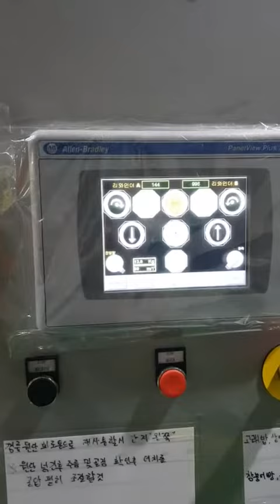[동항] CI기계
사양 :
1. TAU-800자동원단연결 언와인더 유니트
-언와인딩 제어 시스템
-더블 롤 및 자동 원단 연결 시스템
-원단 공급  자동 웹 가이드 시스템
-전동 원단 언와인드
2. 인쇄 유니트 8컬러
-인 피드 압 롤러
-메인 드럼
-잉크 공급 시스템: 밀폐형 잉크 스퀴지, 자동 잉크공급 및 세척
-판 슬리브 8 EA
-아니록스 슬리브8 EA
-인쇄 압력 서보 모터로 제어
-인쇄 유니트 간 자동 위치 설정 시스템
-사전 등록 시스템
-먼지제거장치, 도자기 코로나, CCD카메라
3. 열풍 건조 시스템 1세트
-유니트 간 건조 시스템
-최종 건조 시스템
4. 냉각 및 아웃피드 유니트
5. TAR-800 자동원단연결 리와인더
-리와인딩 제어 시스템
-출지 측 자동 웹가이드 1세트
-전동 원단 리와인드
6. 제어 화면
7. 잉크 점도측정 시스템
8. 랜덤 공구

문의사항은 아래 참고부탁드립니다 :-)
  (주) 성산테크​​
   서울시 영등포구 버드나루로56 오성빌딩 401호